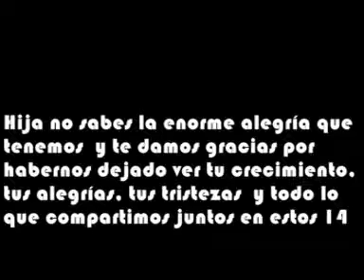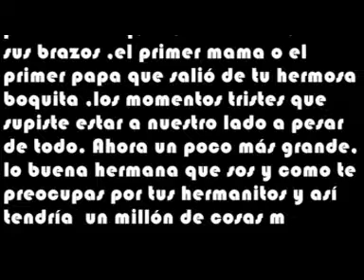PARA MI HIJA EN SU CUMPLE